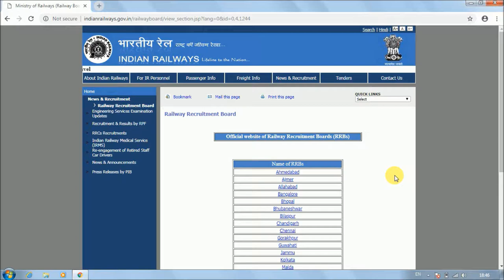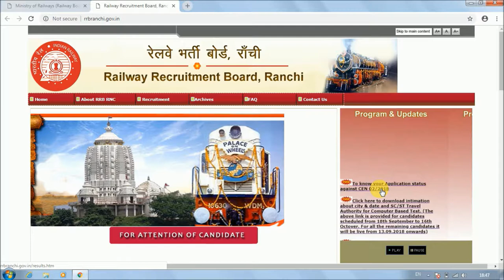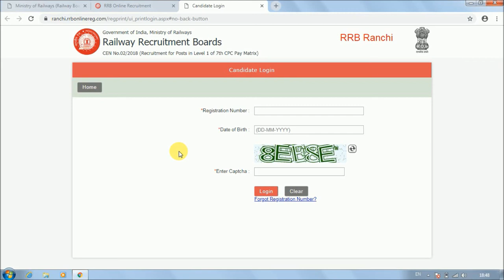RRB Railway group D 2018, Check Application Status Accept/Reject, RRB given New Link for Candidates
Hello Friends,

RRB Group D me jinka exam date city shift show nhi ho rha hai unke liye rrb ne new link diya hai jahan se aap check kar sakte ho ki aapka application accept hua ya reject. jarur check karen agar exam date city shift aapka show nhi ho rha hai to.